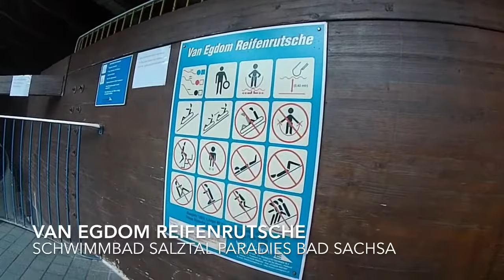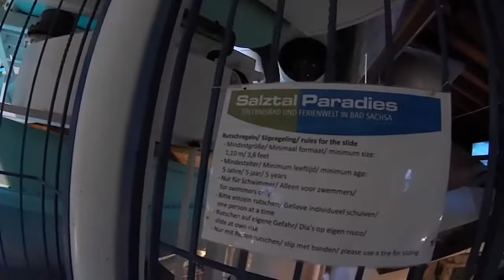Van Egdom Reifenrutsche - Schwimmbad Salztal Paradies Bad Sachsa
Die Van Egdom Reifenrutsche im Schwimmbad Salztal Paradies in Bad Sachsa im Harz, direkt im Landal Ferienpark Salztal Paradies. Videos aus allen Perspektiven und onride.